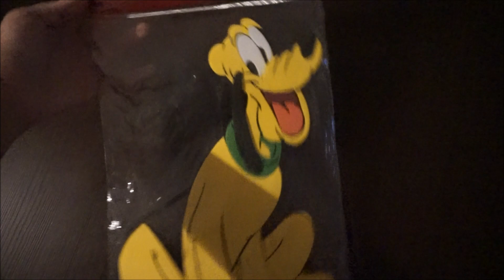MOJE 25 URODZINY